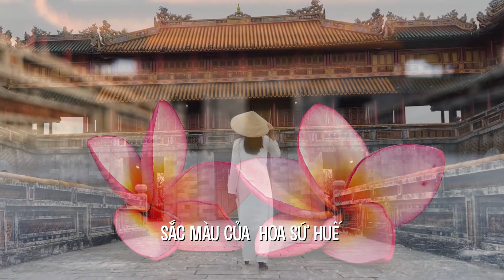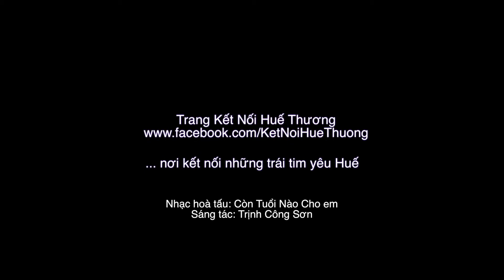SẮC MÀU CỦA HOA SỨ HUẾ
Âm nhạc: Còn Tuổi Nào Cho Em
Sáng tác: Trịnh Công Sơn

Hình ảnh và video: Dnga
Biên tập: Kết Nối Huế Thương